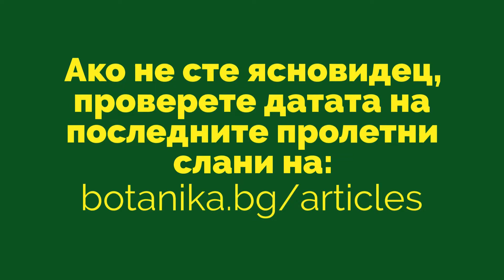Календар на Градинаря за м. май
В това видео ще научите кои са по-важните задачи в градината през м. май. За подробности посетете статията на
Ако смятате, че информацията тук е полезна, харесайте видеото и се абоникайте за канала ни, за да научавате първи за още полезни новини и съвети.
🔥Ако искате да получавате ексклузивни промоции, да научавате първи за нови продукти и актуални съвети за градинарството, абонирайте се за безплатния ни информационен бюлетин тук
🌍Ако искате да прочетете повече за отглеждане на различни цветя и зеленчуци, правилно комбиниране и справяне с различни проблеми в градината, посетете съветите ни на